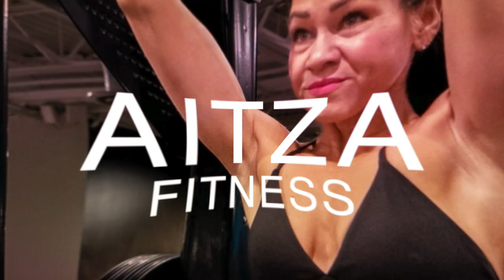10 Errores Que No Me Permitían Bajar De Peso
Hoy comparto 10 Errores Que No Me Permitían Bajar De Peso